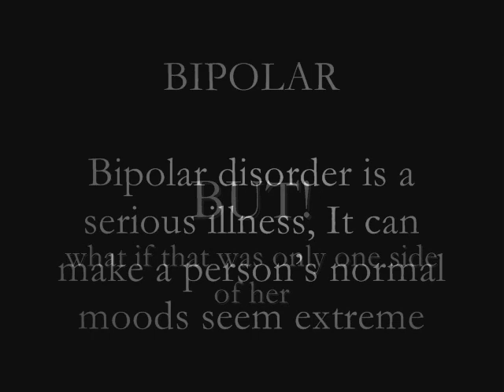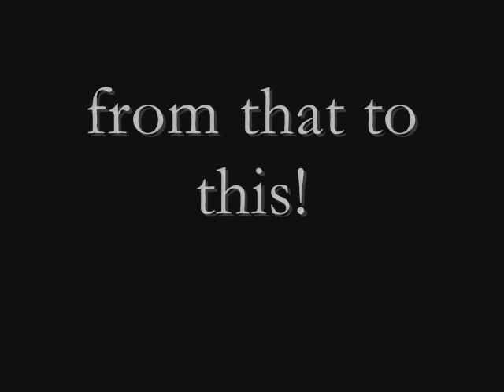bipolar britney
this is a video i put together to show the bipolar side of britney spears.